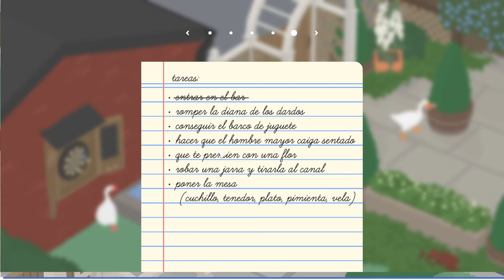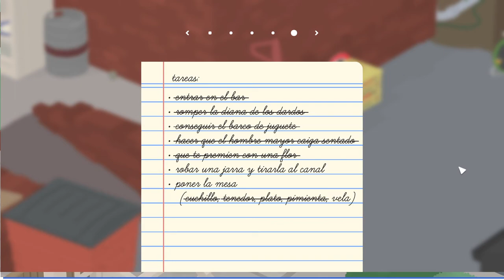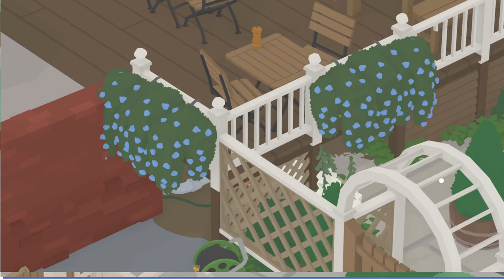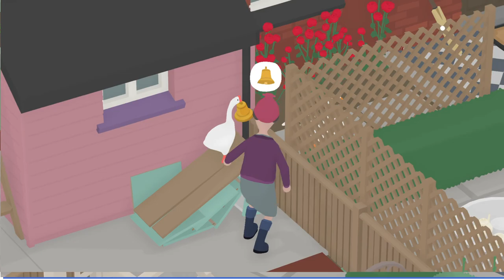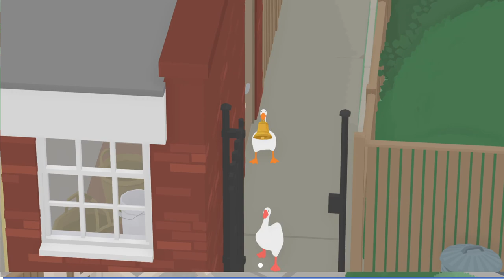Untitled Goose Game Multiplayer - ¡Fin del juego! ¡A destruir el pueblo!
¡Hola amiguitos, vamos a terminar Untitled Goose Game!

Nos queda la última zona. Ya nos encargamos de hacer sufrir a todos los pobres vecinos y ahora vamos por el premio final ¿Qué nos esperará al final de este camino? ¡Descubrámoslo juntos!

En Untitled Goose Game (¿o Untitled Geese Game?) nos ponemos bajo las plumas de dos gansos muy pero muy traviesos decididos a arruinar la vida de un pacífico pueblo. ¿Conseguirán atraparnos y poner fin a nuestras fechorías? ¡Acompáñanos a descubrirlo!